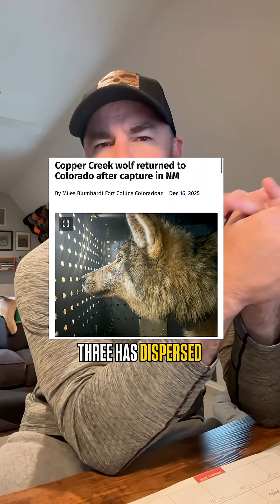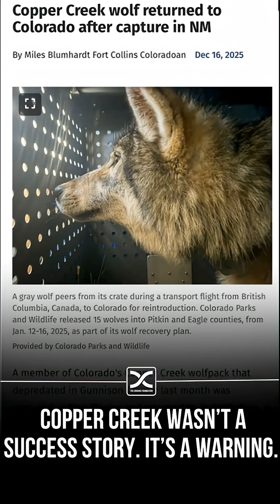Copper Creek Wolf Relocation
Copper Creek wasn’t a success story. It was a warning.

After repeated livestock depredations, the Copper Creek wolf pack was captured, relocated, and re-released—only to resume killing calves and injuring cattle within months.

Four confirmed depredations in eight days.
Chronic conflict.
A yearling ultimately lethally removed.

That isn’t coexistence. That’s mismanagement.
Relocating problem wolves didn’t solve the issue—it exported conflict, put producers in a new area at risk, and set those wolves up for failure. When predictable outcomes follow predictable decisions, the problem isn’t the wolves. It’s the policy.

Science-based wildlife management means acknowledging when an approach isn’t working—and changing course before more livestock, livelihoods, and wolves are lost.